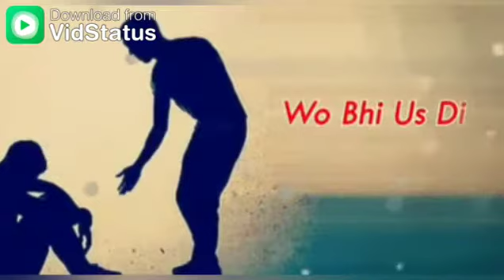Uth mera dost jo tujhe chhod gya uske liye apne